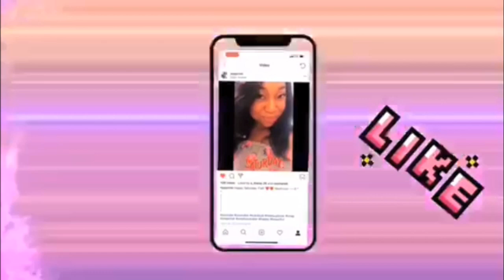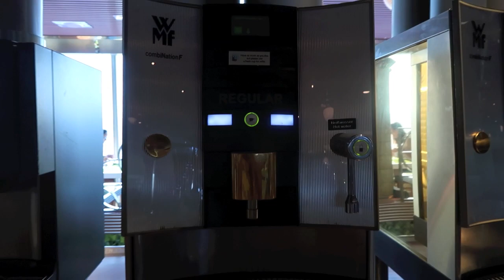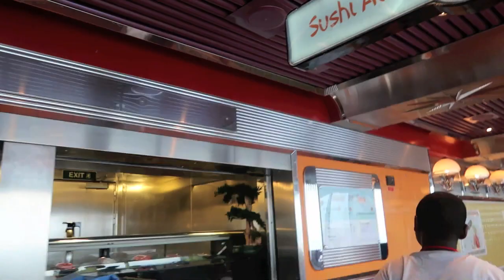Progreso Yucatan Mexico 🇲🇽 | Carnival Valor